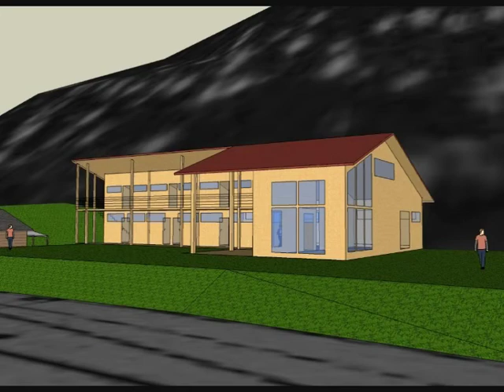3D-Model to reality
Blending from the SketchUp 3D Model to a Photo of the real Building